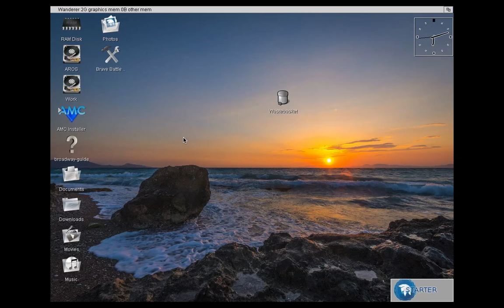Brave Battle Saga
Coming soon to AROS, AmigaOS and MorphOS